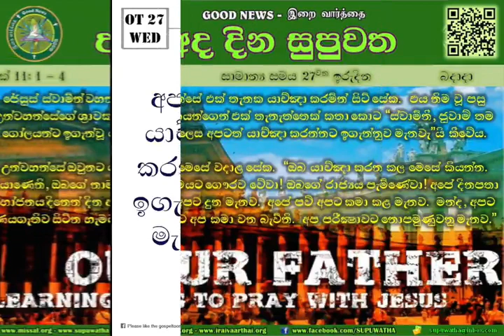SIN OT 27 WED